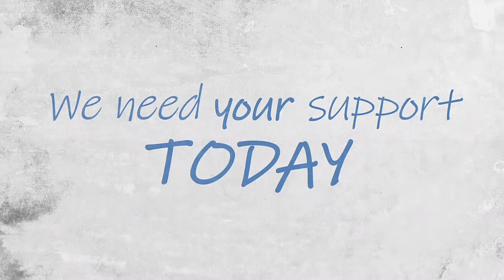Emunah 24/7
Live a day in the life of Emunah